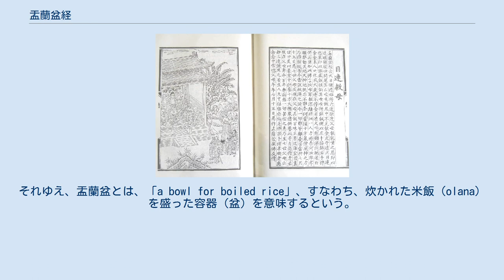盂蘭盆経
経集部_(大正蔵)
目連が母を救う（中国語: 目連救母） 『盂蘭盆経』（うらぼんきょう）は、竺法護が翻訳したとされる仏教経典である。
竺法護の翻訳という伝承には疑いが持たれており、西域か中国で成立したいわゆる偽経とされる。
釈迦十大弟子の一人である目連尊者が餓鬼道に堕ちた亡母を救うために衆僧供養を行なったところ、母が餓鬼の身を脱した、という事柄が説かれている。
細部は異なるものの、話の原型、死者に対する廻向の思想はパーリ語経典『餓鬼事経』にも見られる。
 安居の最中、神通第一の目連尊者が亡くなった母親の姿を探すと、餓鬼道に堕ちているのを見つけた。
喉を枯らし飢えていたので、水や食べ物を差し出したが、ことごとく口に入る直前に炎となって、母親の口には入らなかった。
 哀れに思って、釈迦に実情を話して方法を問うと、「安居の最後の日にすべての比丘に食べ物を施せば、母親にもその施しの一端が口に入るだろう」と答えた。
その通りに実行して、比丘のすべてに布施を行うと、比丘たちは大いに喜び、目連の母親は一劫にもおよぶ餓鬼の境地から脱した。
 辛嶋によれば、『盂蘭盆経』は『出三蔵記集」など成立の早い経録や『経律異相』では『盂蘭経』と記され、『盂蘭盆経』の題は『大周刊定衆経目録』、『開元釈経録』など比較的成立の遅い経録と宗密による注釈に現れるという。
そのため、「盂蘭盆」は一語と見るべきでなく、「盂蘭」と「盆」の複合語と解すべきであるという。
そしてサンスクリットにおけるdはパーリ語やガンダーラ語を含む中期インド語においては（時として）lとなること、漢訳における音写では語末の母音は省略される傾向にあることから、サンスクリットodana（オーダナ）から派生した中期インド語としてolana（オーラナ）を想定することができ、「盂蘭」とは、このolanaの語末母音の欠落した形olan(a)の音写語であるという。
それゆえ、盂蘭盆とは、「a bowl for boiled rice」、すなわち、炊かれた米飯（olana）を盛った容器（盆）を意味するという。